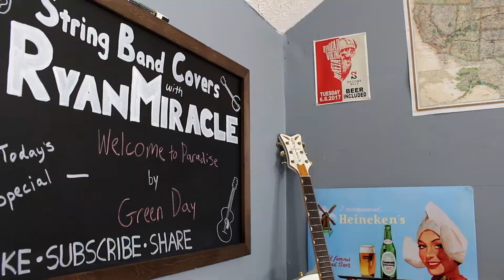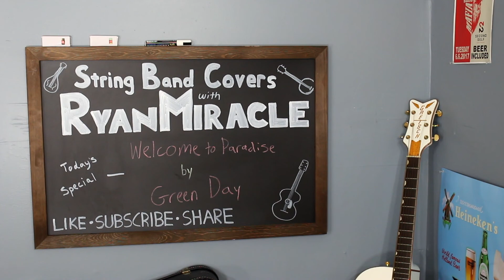Green Day - Welcome to Paradise - String Band Covers with Ryan Miracle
Another installment in the series. One of my favorite 90's classics served up String Band style. Enjoy!